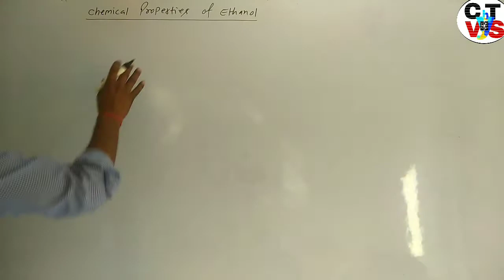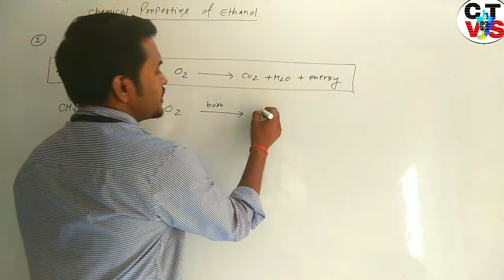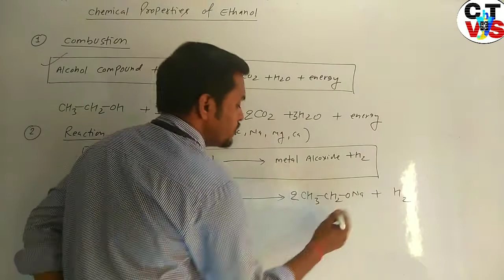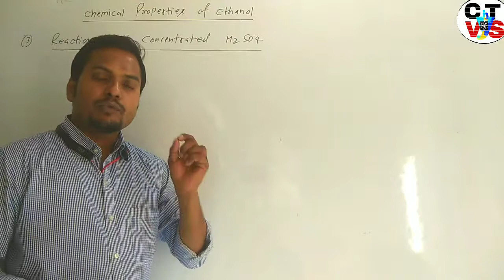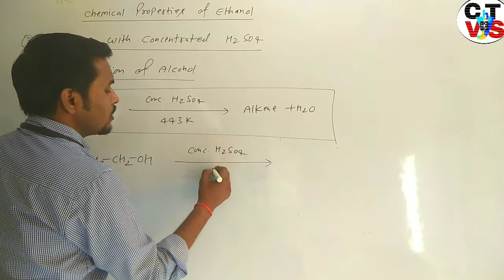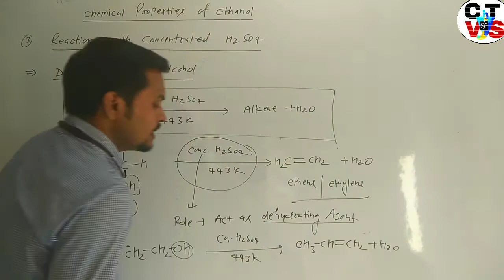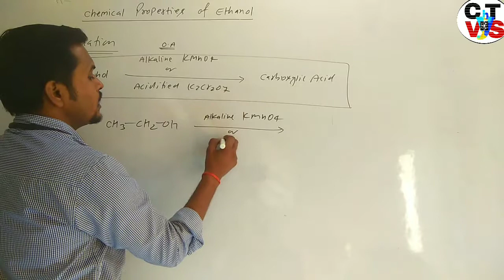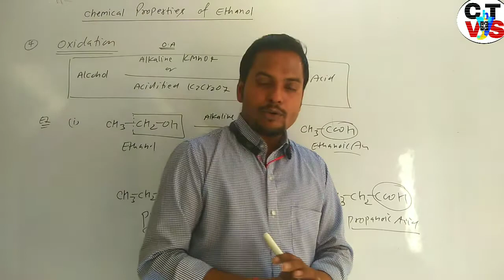Carbon and its Compounds ( Std-10th) / Chemical Properties Of Ethanol/ chemtube by vinay sir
जीवन मे असली सफलता के लिए कोई लिफ्ट नहीं है - आपको सीढ़ियाँ चढ़नी होंगी.